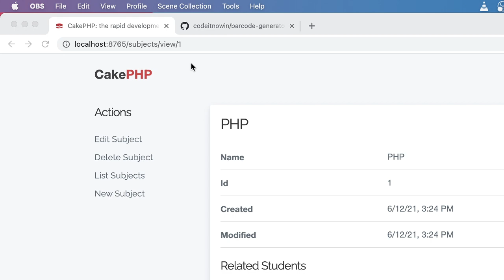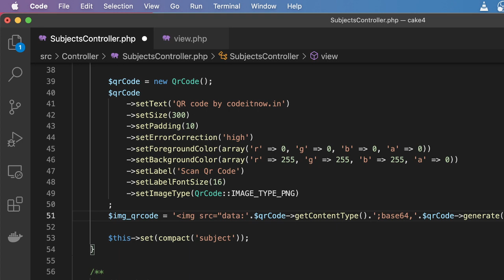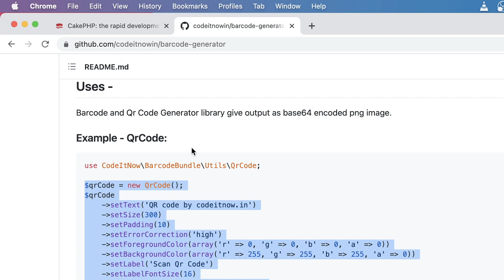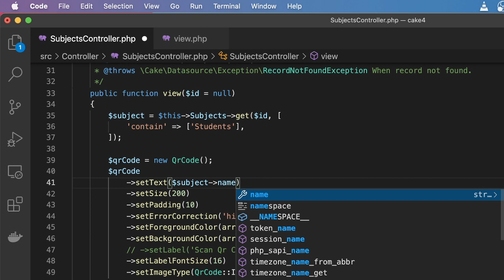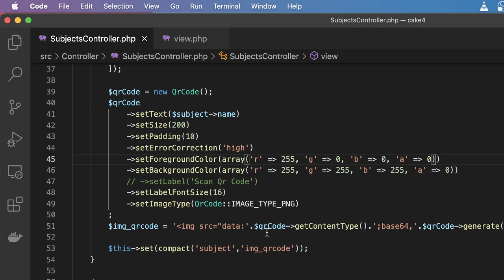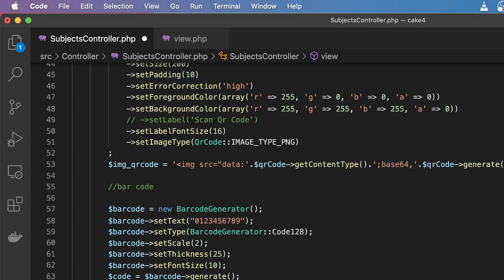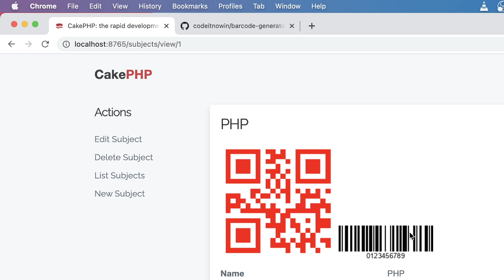CakePHP 4 - Barcode Generator. Easiest Way to Generate QR Code and Barcode.(48)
For generate qr code and barcode in cakephp I have used below package